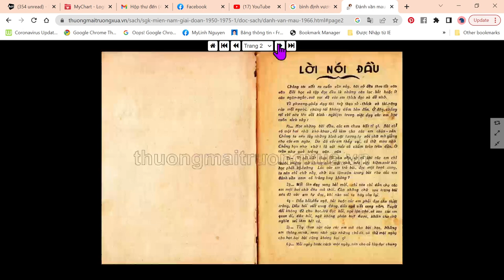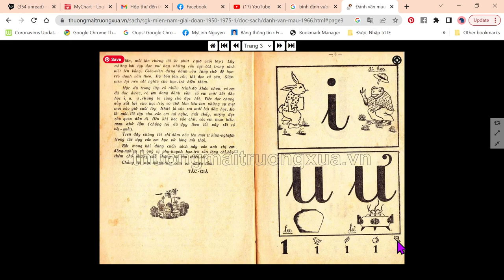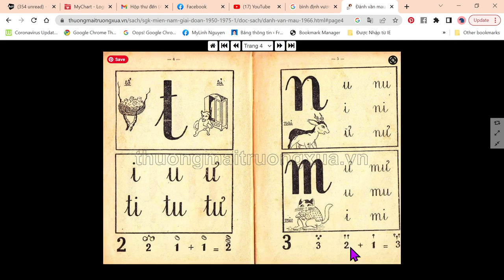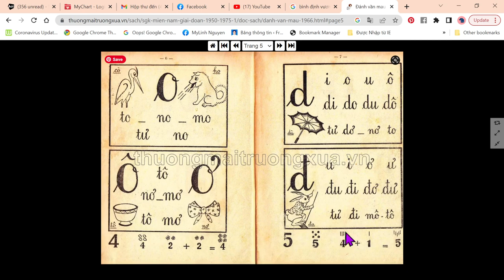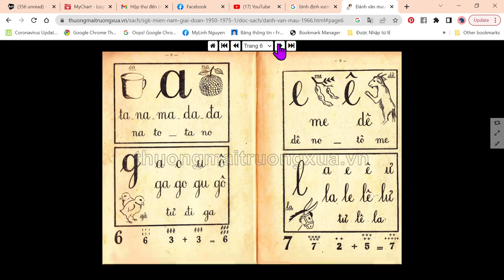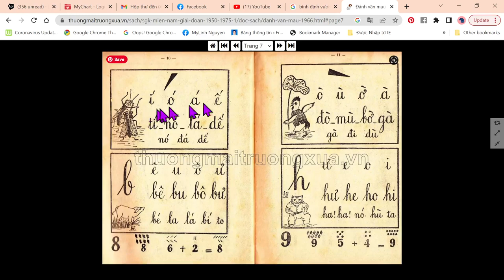Bài 1: Học Tiếng Việt, Ai Muốn Học Tiếng Việt, Tiếng Việt Mến Yêu, Tiếng Việt Dễ Học.